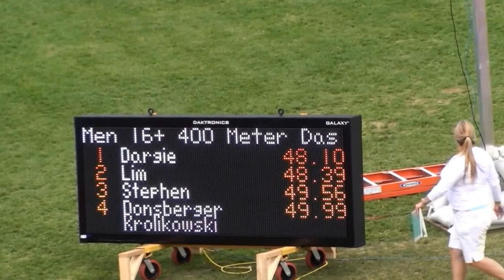New Balance Meet Men 400M Sect 1 2014 05 31